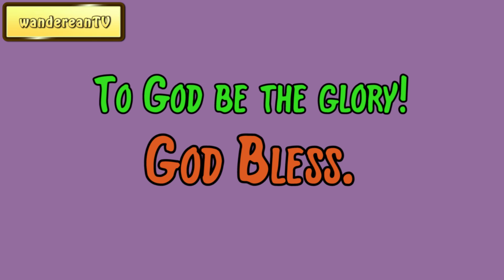April 18 || Our Daily Walk by F. B. Meyer